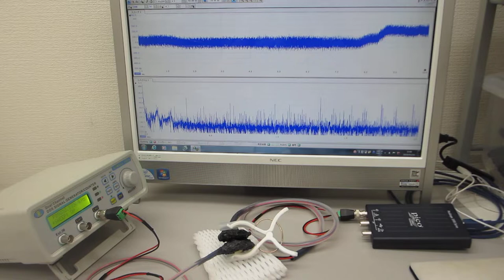オーダーメード超音波プローブの製造技術（超音波の伝搬特性テスト）